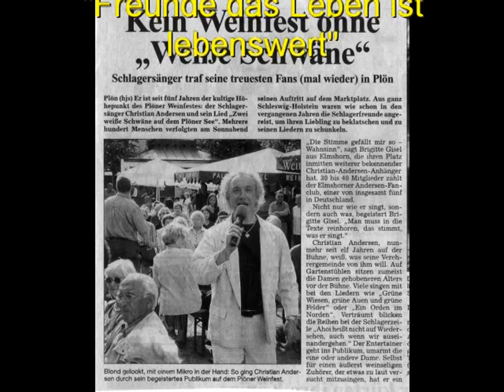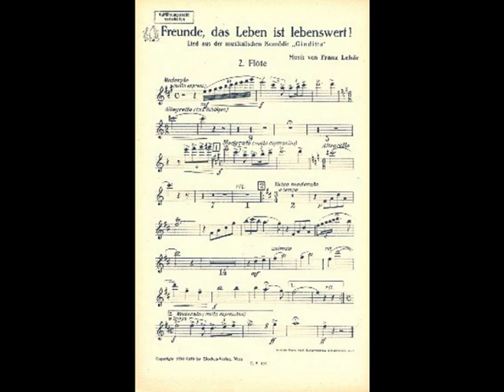Christian Andersen "Freunde das Leben ist lebenswert"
Aus der Operette "Giudetta" von Franz Lehar